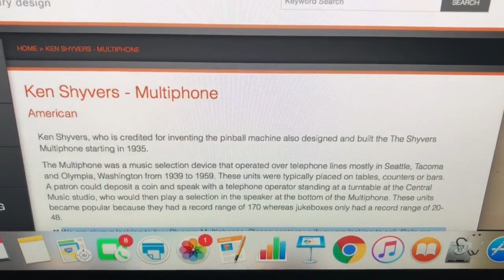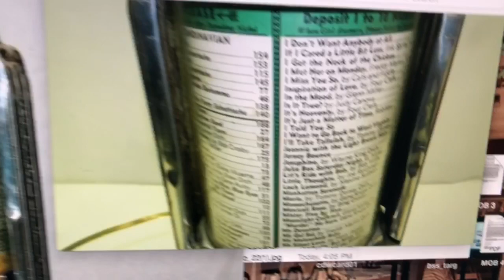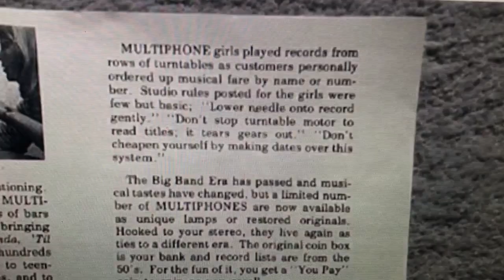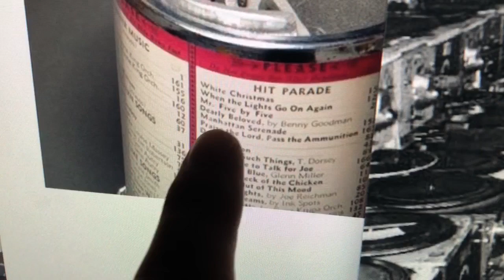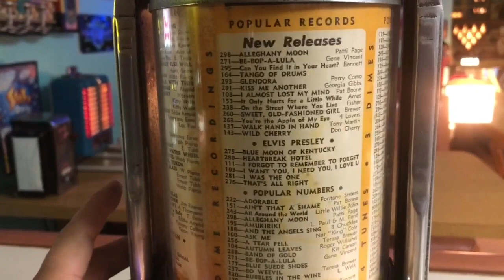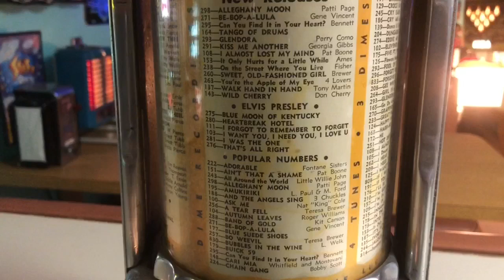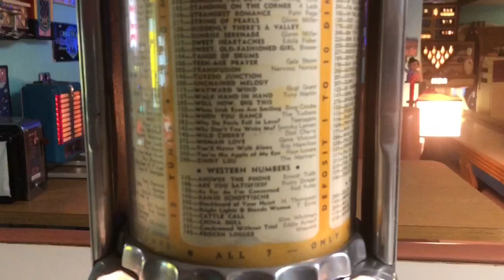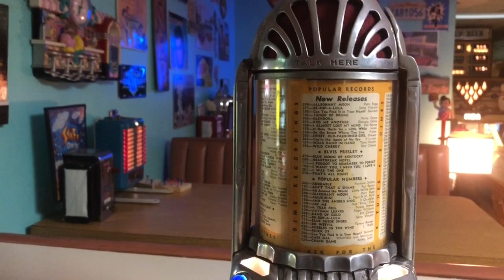Shyvers Multiphone music system wallbox, We buy them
call ask for Mickey we buy Shyvers Multiphone music system wallboxes and speakers. we’re located in Rochester NY. we will pick up or ship any units you might have